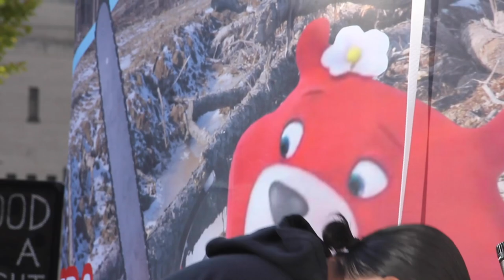Che Jim speaking during protest of P&G's Charmin brand's forest destruction.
Addressing the climate crisis and stopping the mass extinction of endangered species requires protecting forests, especially the critical Canadian boreal forest, home to caribou :deer::evergreen_tree: But consumer goods corporation P&G's brand Charmin uses critical boreal forest trees in its toilet paper – destroying more than a million acres each year! The consequences for Indigenous Peoples, treasured wildlife like caribou, and the climate crisis are devastating.
It doesn’t have to be this way. Toilet paper can be made from sustainable fiber, like recycled content. Which is why we are asking Procter & Gamble to stop sourcing from endangered forests.
On October 8, 2019, we went to P&G's Cincinnati headquarters during the company's annual general meeting to protest P&G forest destruction.
You can help. Choose a 100% recycled paper instead, and take action